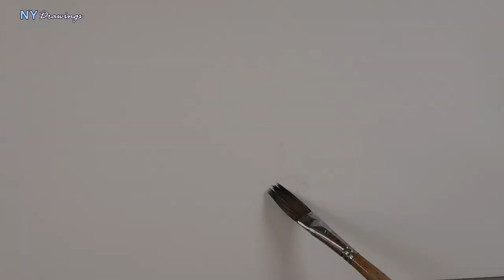맨하탄 퍼레이드에서 만난 댕댕이들- Relationship 02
나의 작품에는 예외없이 보행인들의 하반신만 보여진다. 물론 이런 시점은 개를 위주로 그리려다보니 어쩔 수 없는 구도로 볼 수도 있겠지만 상반신을 없앤다는 것은 인종과 피부에 상관없이 인간을 이해하고 있다는 뜻도 포함 된다.

실제로 사람을 그릴 때 가장 염두에 두는 것은 편견없는 사회를 나타내고 싶다. 나의 그림에 나타난 이들은 모두가 평등하며 각자 제 갈 길을 가는 사람들로 묘사된다. 개의 눈에서 볼 때도 주인이 백인인지 흑인인지 아시아인인지는 중요치 않을 것이다. 자기를 가장 사랑해주고 보살펴주는 사람을 주인으로 섬기며 따를 따름일 것이다.